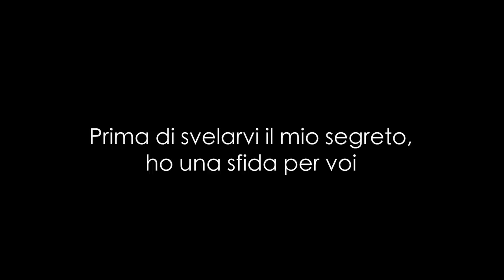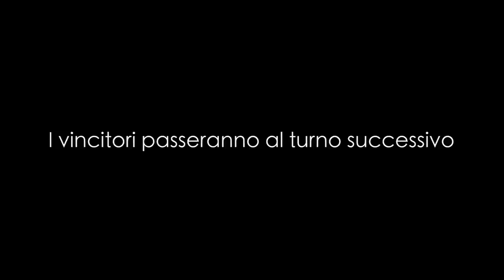SCOPRIAMO UNA STANZA SEGRETA IN DEFHOUSE!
Nuova stanza in Defhouse: cosa ci sarà dentro?

Una produzione WSC Originals
Autori - Giuseppe Greco, John Pentassuglia, Maurizio Valente
Regia e Montaggio - Alice Gagliardi